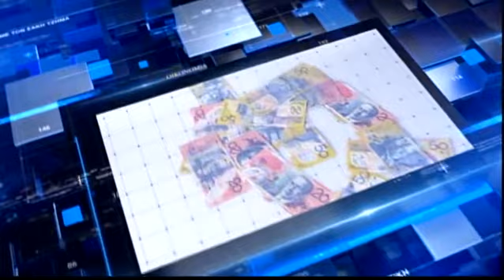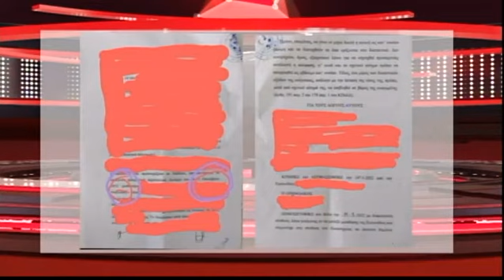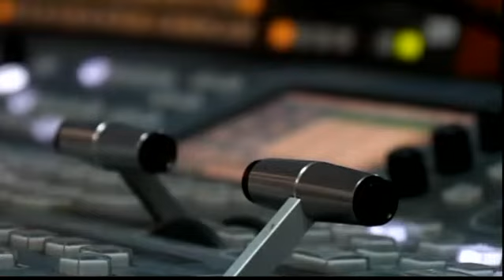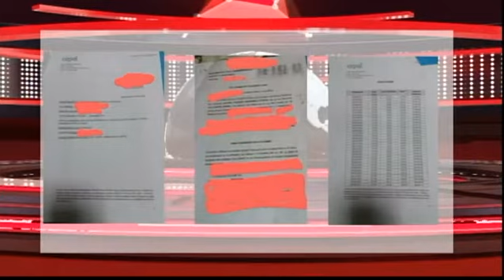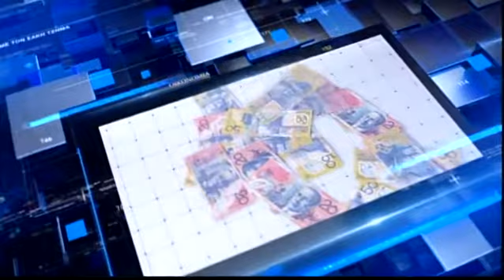Δώσε Λύση με τον Σάκη Τζήμα 20/04/2022 | Κόκκινα Δάνεια